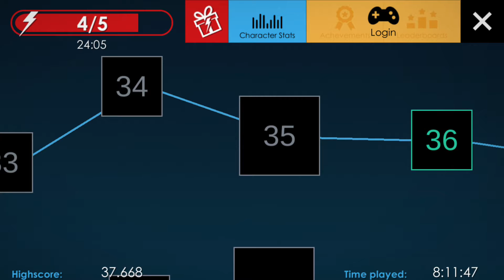Power Level Warrior 2 Episode 8: NEED ADDITIONAL TRAINING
I NEED ADDITIONAL TRAINING IN ORDER TO PROGRESS :) Thank you guys so much for all your amazing support were almost at 700, 700! It means so much to me guys thanks for everything stay awesome :)